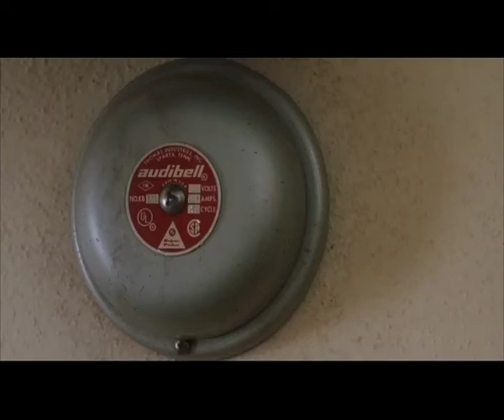Лунатики, 18 июля